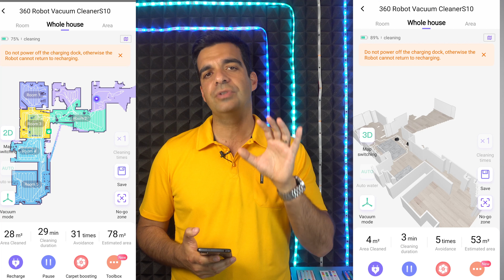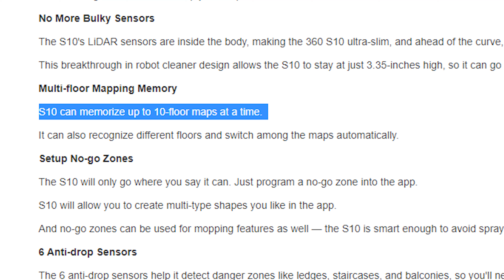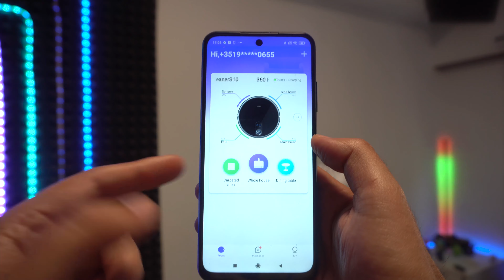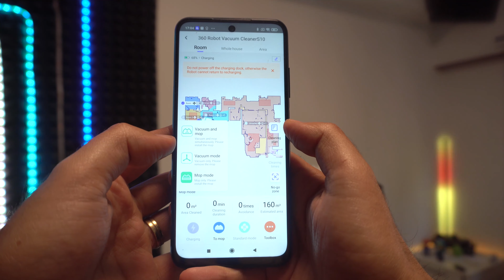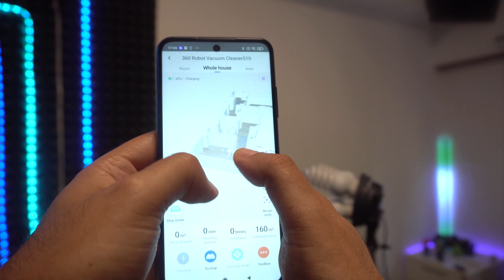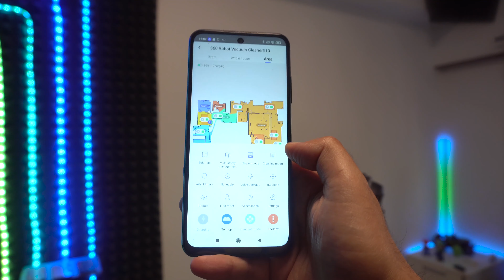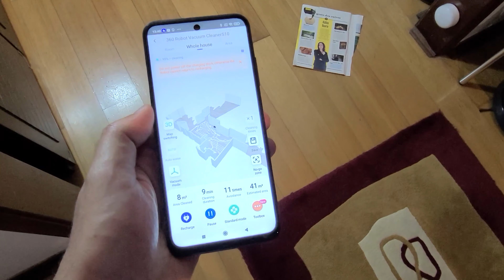Faz Mapeamento em 3D!😱 🔝 Vencedor Aspirador Robot 360 S10!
Os Aspiradores Robots estão cada vez melhores e eu fiquei cheio de curiosidade para perceber as razões para ser o Vencedor do Red Dot Winner de 2021.  Análise completa do Vencedor Robot 360 S10... ;) Abraço e sejam felizes! 🎯💪😎

📌 É a 𝐋𝐎𝐔𝐂𝐔𝐑𝐀! Já são 𝟑𝟖.𝟎𝟎𝟎 𝐌𝐄𝐌𝐁𝐑𝐎𝐒 𝐧𝐞𝐬𝐭𝐞 𝐆𝐑𝐔𝐏𝐎 a perder a cabeça com tanta PROMO até 80%! Ficas de fora? 😜 Amazon, Aliexpress, Banggood, Prozis...

Aspirador Robot 360 S10, analisado no video!
◾️  Método de envio sem alfândega  : Expedited Shipping

𝐒𝐦𝐚𝐫𝐭𝐩𝐡𝐨𝐧𝐞𝐬 𝐑𝐞𝐜𝐨𝐦𝐞𝐧𝐝𝐚𝐝𝐨𝐬
☑️ Iphones BARATOS e com Garantia
☑️ Smartphone Poco M3 PRO, usado no video!
☑️  Smartphone Android, o melhor a rondar os 200€
☑️  Smartphone Android, o melhor a rondar os 300€

📢 CONTATO PROFISSIONAL para PARCERIA ou INFO

🚨  𝐒𝐮𝐛𝐬𝐜𝐫𝐞𝐯𝐞𝐫, como outros 𝟔𝟕.𝟎𝟖𝟗 𝐬𝐮𝐛𝐬𝐜𝐫𝐢𝐭𝐨𝐬 já o fizeram. 🙏❤️

🧐 𝙑𝙖𝙢𝙤𝙨 𝙎𝙤𝙘𝙞𝙖𝙡𝙞𝙯𝙖𝙧?

🙏🤙 Se poderes, dá um 𝙂𝙊𝙎𝙏𝙊 neste vídeo, 𝙖𝙟𝙪𝙙𝙖𝙨 𝙤 𝙢𝙚𝙪 𝙩𝙧𝙖𝙗𝙖𝙡𝙝𝙤!